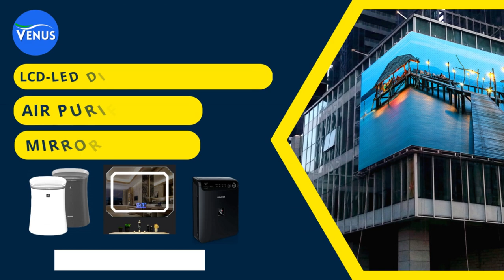India's Best Interactive Flat Panel | Digital Board | Digital Smart Board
Venus Digital Solutions Pvt. Ltd. – Retail Trader Of Interactive Flat Panel, OPS Integrated, Interactive Display Stand, LED Digital Standee, Slim Touch Screen Board, Slim Touch, Digital, Slim Dual Hanging Standee, Mirror TV, LCD-LED Displays, And Video Walls, Air Purifiers 2018 In Ghaziabad, Uttar Pradesh.

Venus Digital Solution Pvt. Ltd.
J- 55, Nehru Nagar III, Rakesh Marg, Ghaziabad, 201001
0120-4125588